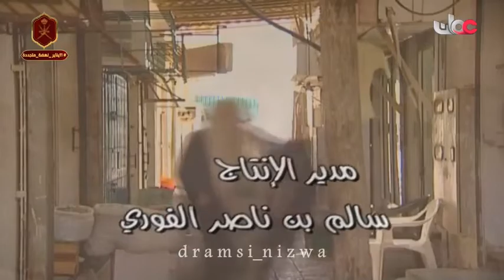المسلسل العُماني سلمى وسلامة الحلقة 7 إنتاج 2007